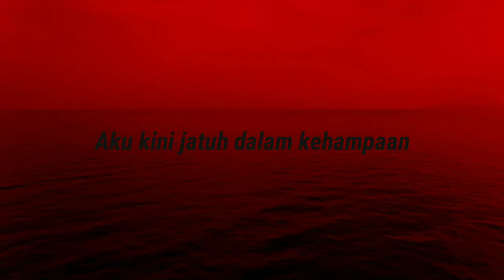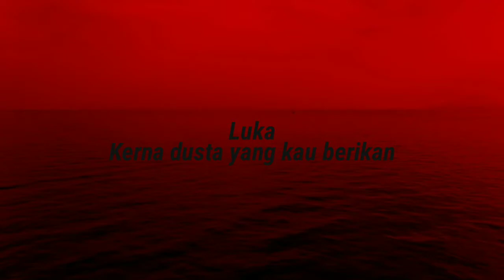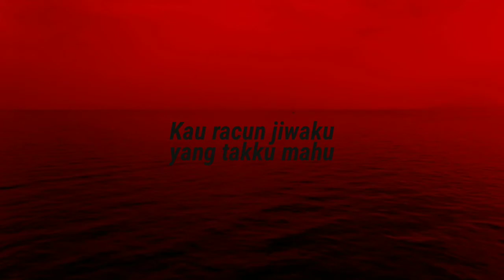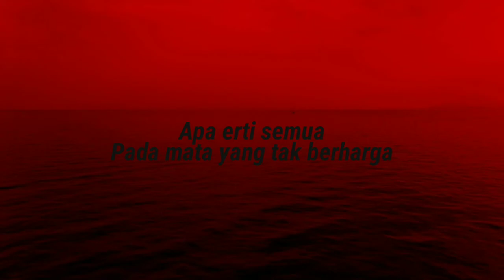Naim Daniel feat. Man Keedal - Sembah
THANKS.